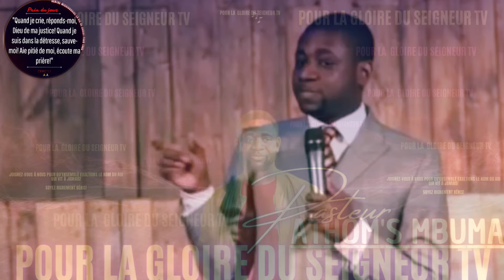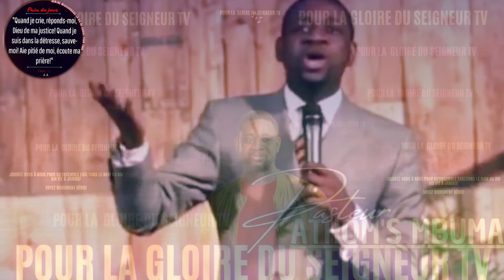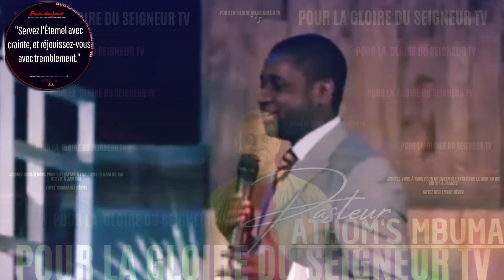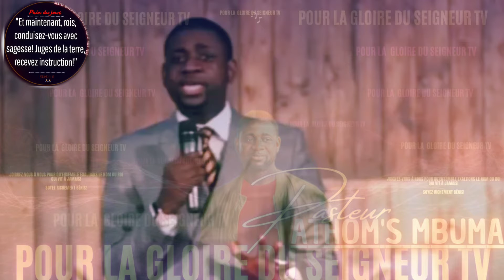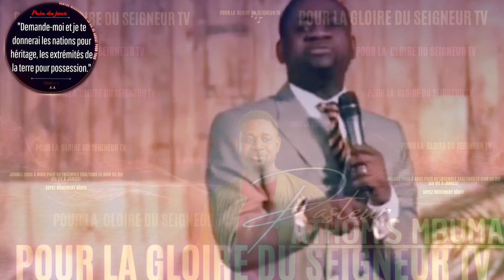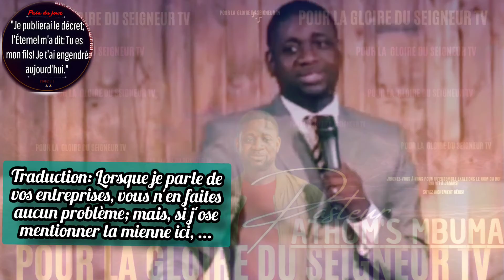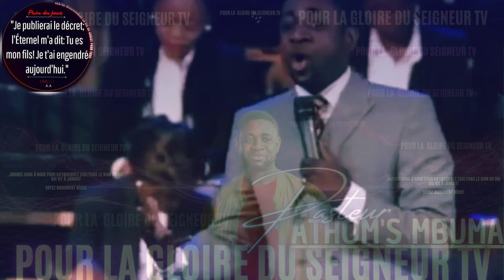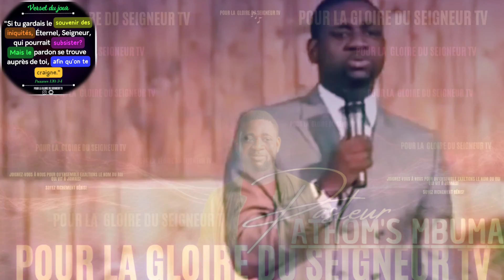🎤RIEN NE SERT D'ATTENDRE, BIEN-AIMÉ; COMMENCE DÈS |PST. ATHOM'S MBUMA |EXHORTATION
Que ce message nous soit d'une extrême bénédiction!